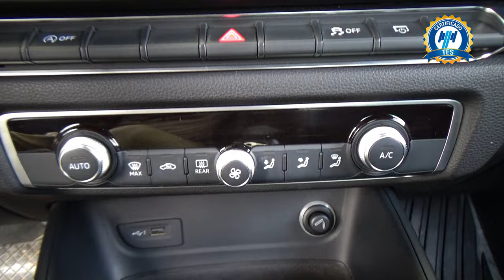Audi / A3 / 2018 - 26833